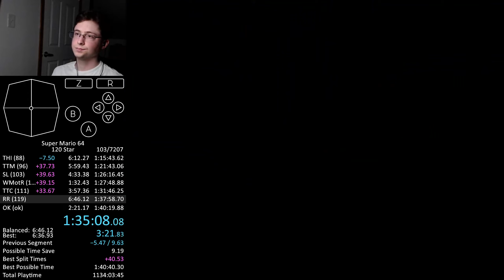Rainbow Ride Stage RTA 6:00.29 Kally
Date of Run: May 28th 2022